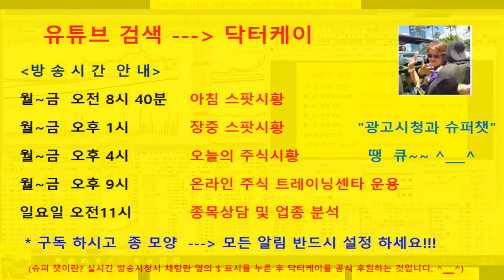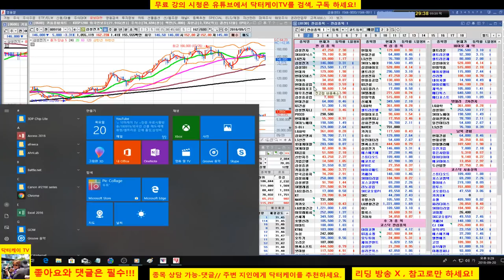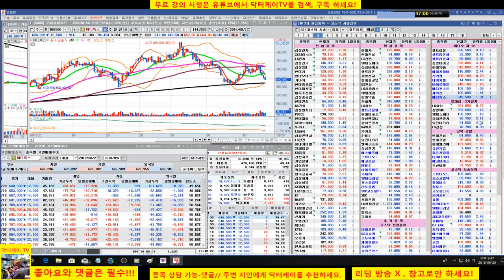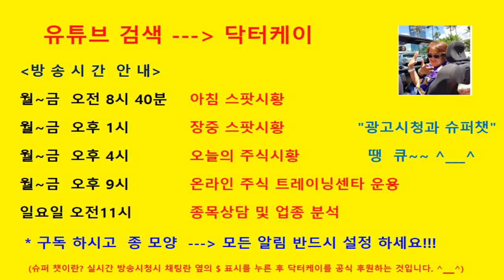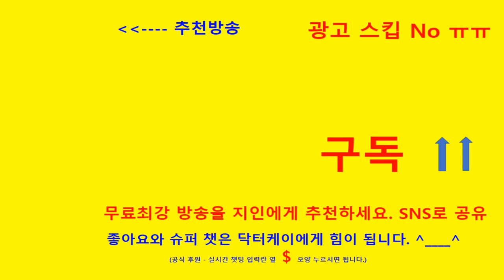= 닥터케이 TV =셀트리온 삼형제와 바이오주는 닥터케이 가 책임진다/180920/셀트리온,셀트리온 헬스케어,셀트리온 제약,삼성바이오로직스,신라젠,에이치엘비 분석방송